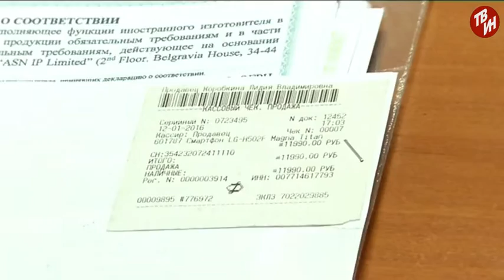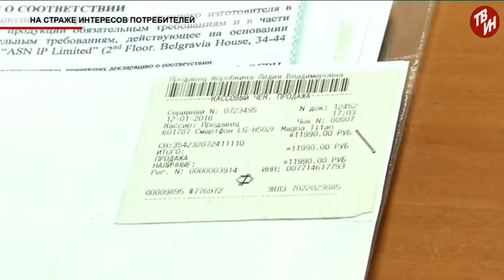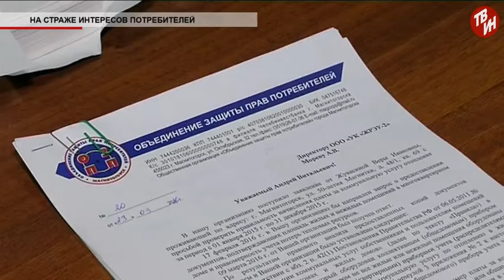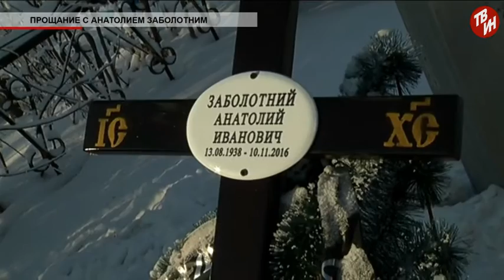Время местное Эфир: 15-11-2016